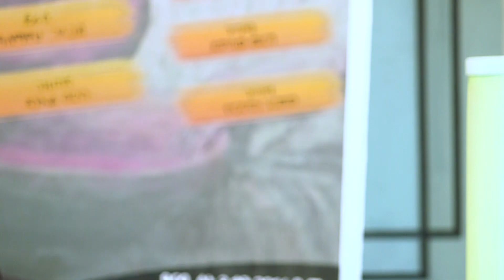"ጊዜ የጣለውን ጊዜ ያነሳዋል ጊዜ ያነሳውን ጊዜ ይጥለዋል" ልብ ያለው ልብ ይበል አርቲስት አበበ ወርቁ | Artist Abebe Worku